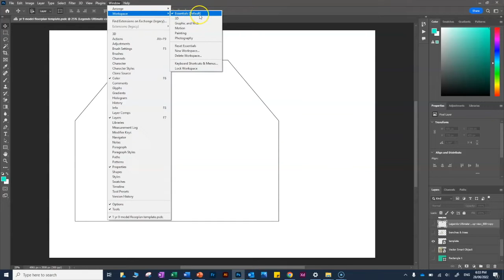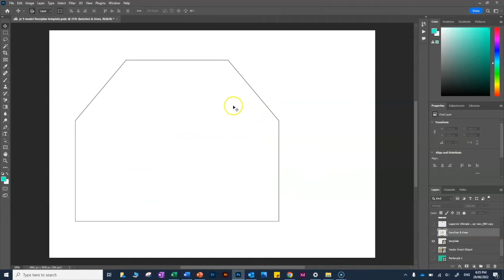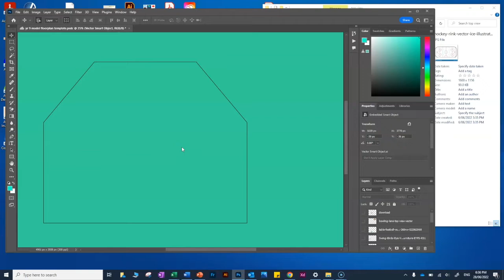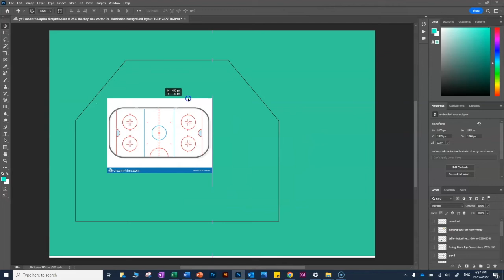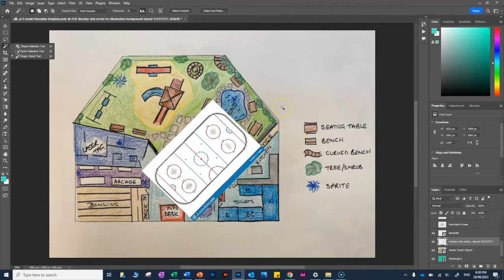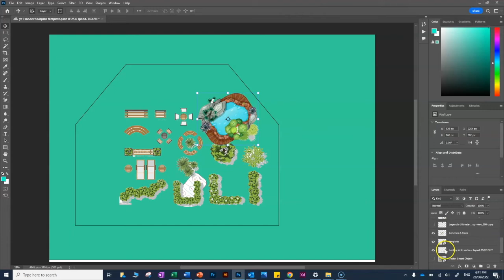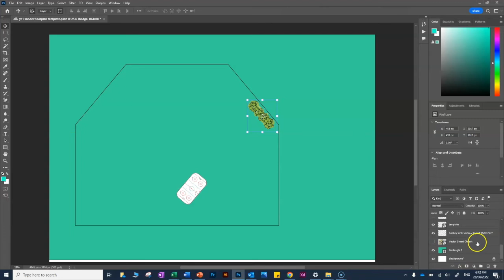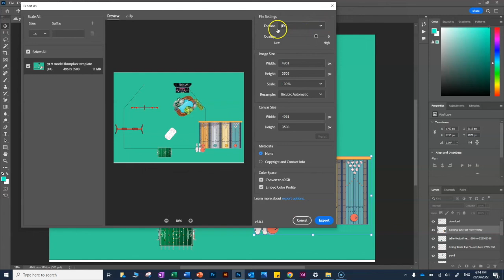Floor plan in Photoshop (basic editing tools)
Tutorial on how to move images and erase backgrounds